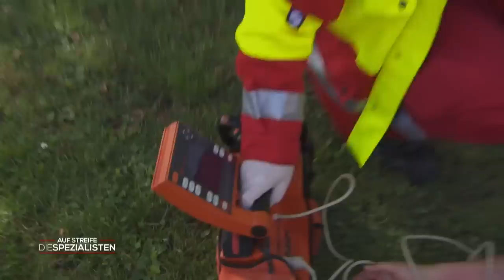Pfefferspray-Attacke! Hilflose Kinder werden Opfer der verrückten Frau | Die Spezialisten | SAT.1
Auf einem sonst ruhigen Spielplatz attackiert eine Frau plötzlich die Kinder und deren Eltern mit Pfefferspray! Die Spezias decken auf, welches Familiendrama dahinter steckt.